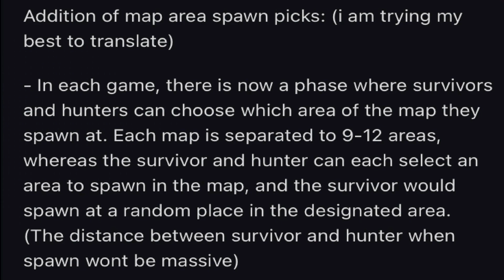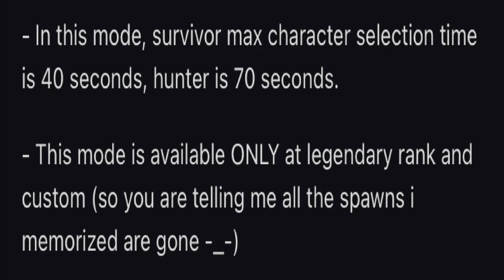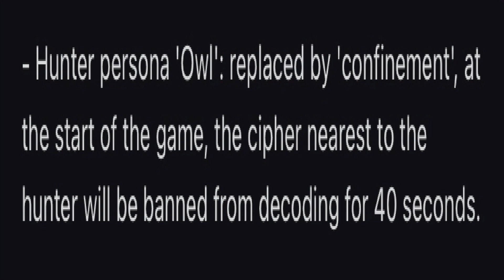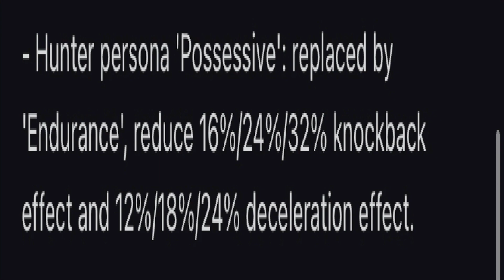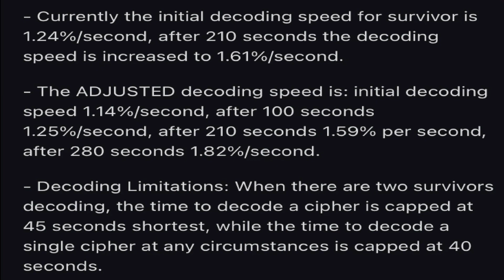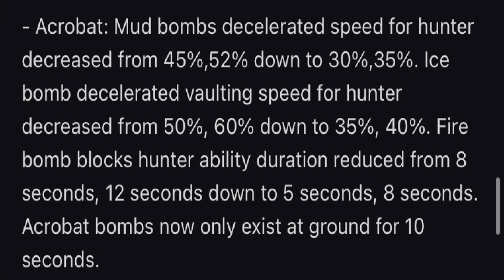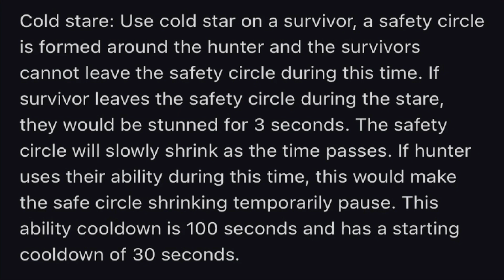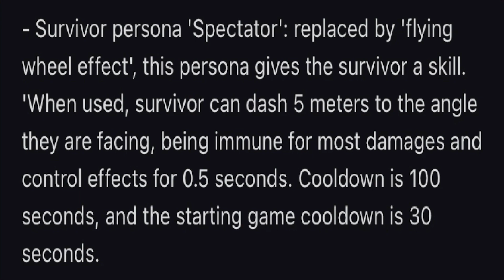HUGE TEST SERVER ADJUSTMENTS!!! - an in depth analysis ft. @BBlackPhoenix !!!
Hello everybody! This is a very special video! Last weekend I had a conversation with BlackPhoenix in regards to the huge changes coming to the server that could change the game forever! From the cipher adjustment, to map spawn rng, to new traits/persona, there is a lot that Phoenix and I discuss in this video :)

This video took many many hours to produce and I hope you all enjoy!

Here's the link to my discord if you would like to chat with other viewers and I!

Chapters:
0:00 - 0:36 Video Introduction
0:36 - 7:04 Creator Introductions
7:04 - 18:10 New Spawn System
18:10 - 25:04 New Hunter Persona “confinement”
25:04 - 30:03 New Hunter Persona “endurance”
30:03 - 51:20 Decoding Adjustment
51:20 - 53:25 - Magician Buff
53:25 - 1:02:32 - Acrobat Nerf
1:08:59 - 1:12:18 - New Hunter Trait “cold stare”
1:12:18 - 1:19:00 - New Survivor Persona “flying wheel effect”
1:19:00 - 1:20:17 Conclusion

Also be sure to check out phoenix's channel! He posts great content regularly and also streams on twitch!